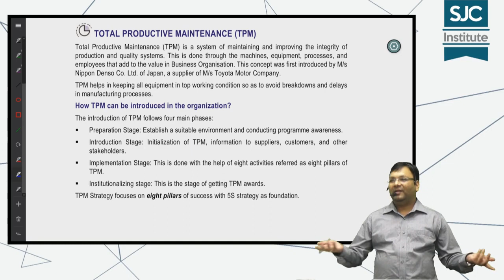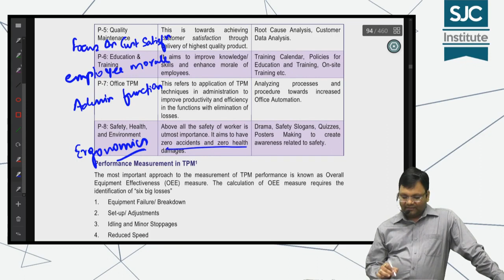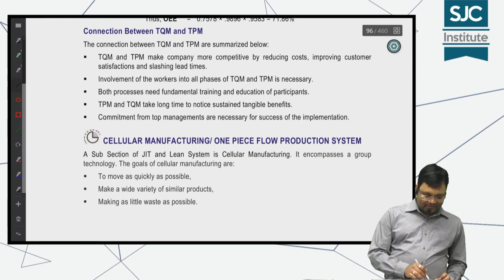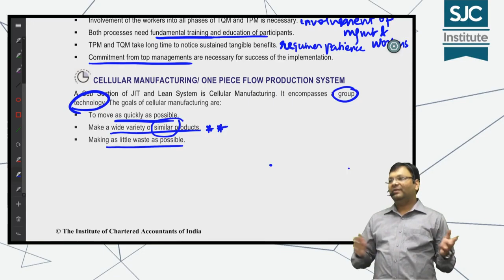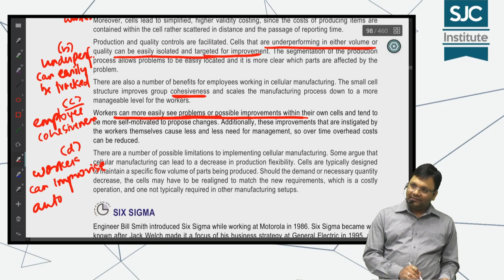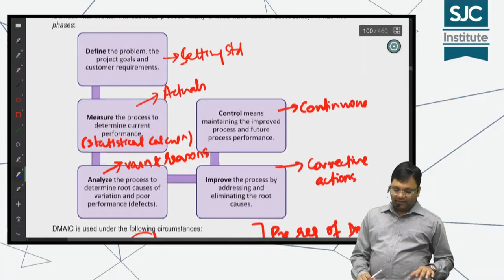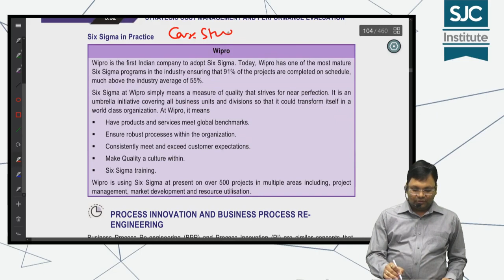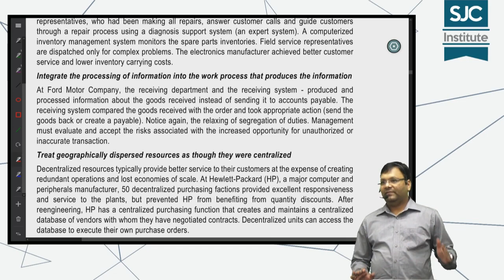CA Final SCM - Revision - Chapter 3 - Theories - part 2 | CA Satish Jalan